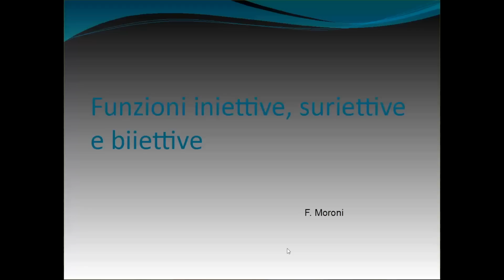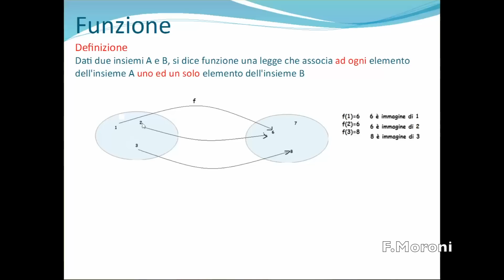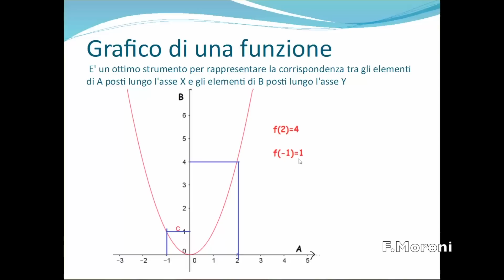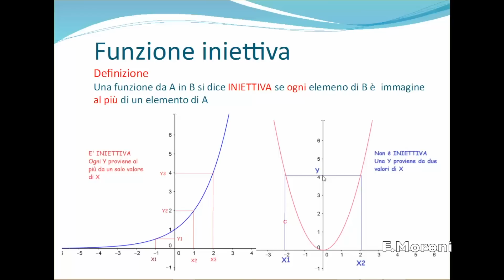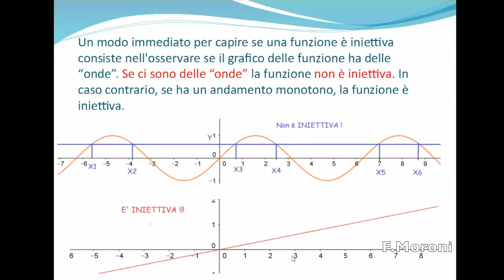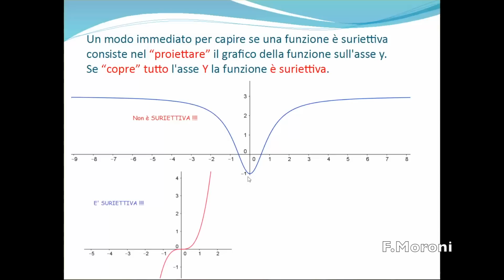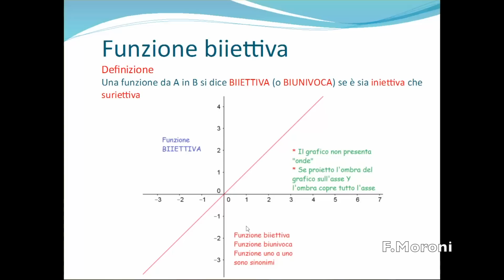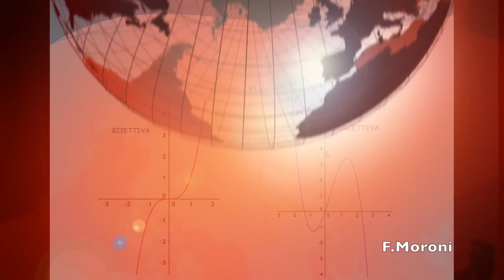Funzioni Iniettive Suriettive e Biiettive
Lezione su alcune proprietà delle funzioni.